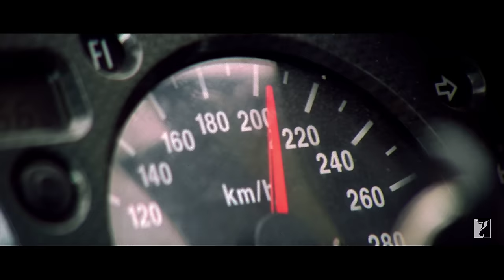Dhoom | Official Trailer | John Abraham | Abhishek Bachchan | Uday Chopra | Esha | Rimi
Fast bikes, action, non-stop fun and a thrilling story that leaves you out of breath, this film is a powerhouse of adventure and excitement. Watch the trailer of ‘Dhoom’.

🎬 Movie Credits:
Starring: Abhishek Bachchan, Uday Chopra, John Abraham, Esha Deol, Rimi Sen
Lyrics: Sameer
Producer: Aditya Chopra
Director: Sanjay Gadhvi
Release Date: 27 August 2004

Synopsis:
The tale begins in Mumbai where a sophisticated gang of robbers is sweeping through the city, giving nightmares to the police department. They come like wind, sweep the place and disappear on their hi-tech bikes - the slickest and fastest riding machines on the road.

Officer Jai Dixit (Abhishek Bachchan) is brought in on the case. Soon he is on the trail of the robbers - a gang headed by Kabir (John Abraham), an evil perfectionist with an attitude. Jai ropes in the services of Ali (Uday Chopra), a happy-go-lucky garage mechanic and a prodigious bike rider. The two reluctant partners join forces, and soon Jai realizes that the clown can ride bikes like the wind. Kabir soon catches on to Jai-Ali’s teaming up and his arrogance pushes him to take up the challenge openly. From the mean streets of Mumbai, the chase shifts to the sun kissed beaches of Goa. And so starts the hunt... where sometimes the hunter becomes the hunted.

Dhoom reinvents the classic cops and robbers tale and brings it into the 21st century. With fast bikes, big action, non-stop fun and a thrilling story that leaves you out of breath, Dhoom is a powerhouse of adventure and excitement waiting to explode. It’s like your favourite roller coaster ride... once you’re on, the only thing you want to do is to go back and take that ride all over again!